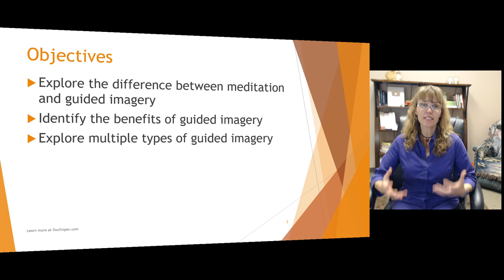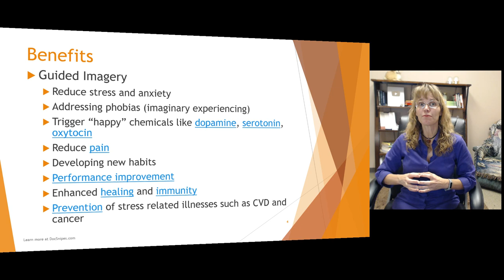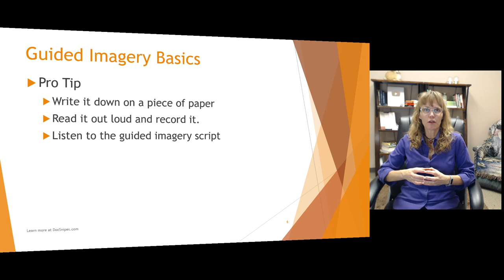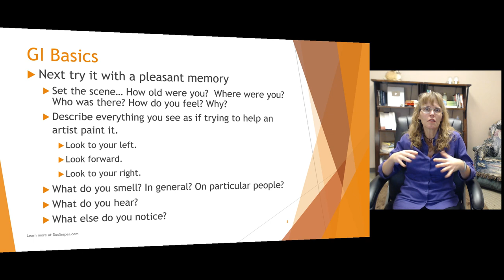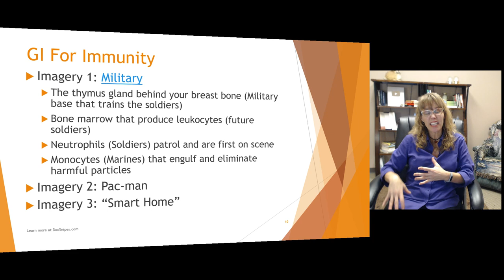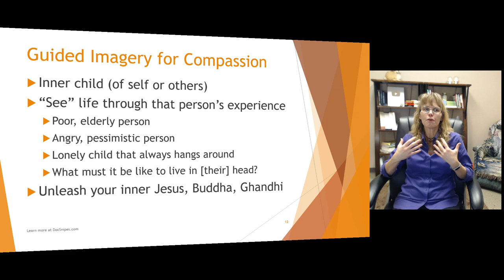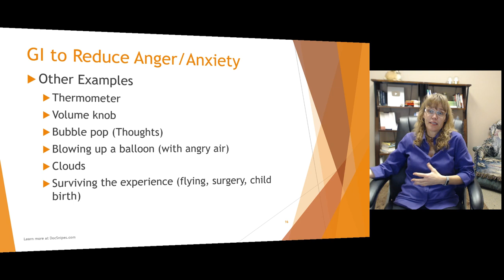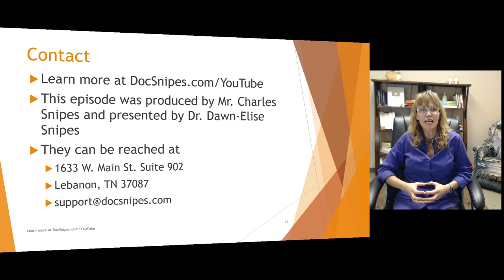Guided Imagery: What it is and How to do it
Dr. Dawn-Elise Snipes is a Licensed Professional Counselor and Qualified Clinical Supervisor. She received her PhD in Mental Health Counseling from the University of Florida in 2002. In addition to being a practicing clinician, she has provided training to counselors, social workers, nurses and case managers internationally since 2006 through AllCEUs.com GuidedImagery: What is is and How to do it